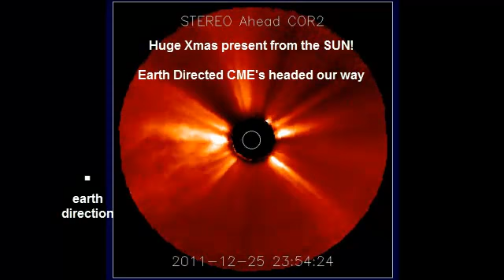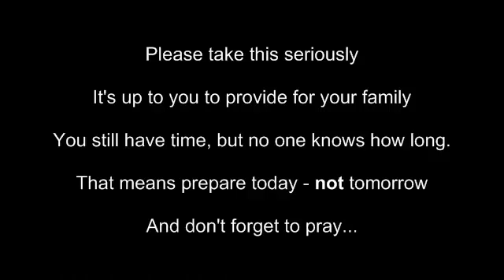Huge Xmas present from the SUN - Should be here in a couple days!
There have been several huge CME's - some headed our way. Should be here Dec 27 thru 29. Hopefully there will be minor interruptions...this time. But it's inevitable that we will get a direct hit by one of these massive flares. Please take this seriously and prepare today to be without electricity for days or weeks or even months! And don't forget to pray.